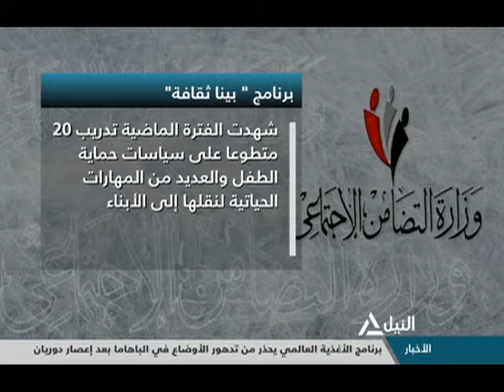هذا الصباح 09-09-2019 "بينا ثقافة" .. مبادرة للارتقاء بثقافة الأطفال الأيتام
"بينا ثقافة" .. مبادرة للارتقاء بثقافة الأطفال الأيتام
 كريم أمين - مدير مبادرة "بينا" بوزارة التضامن